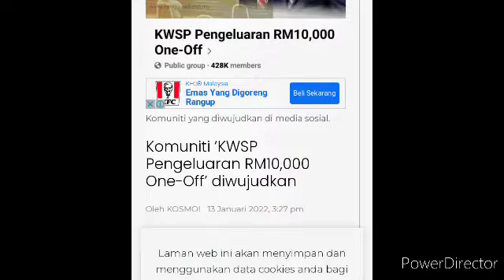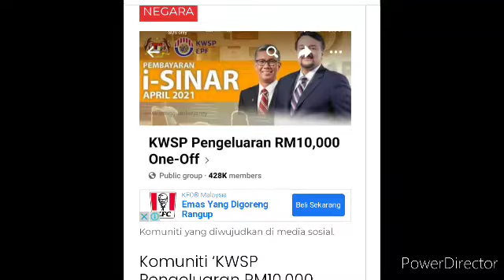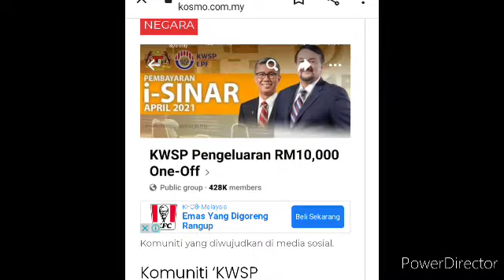KOMUNITI KWSP PENGELUARAN RM10.000 ONE OFF DIWUJUDKAN.